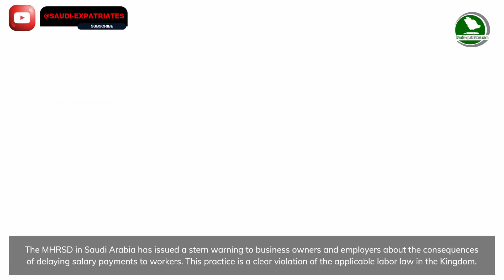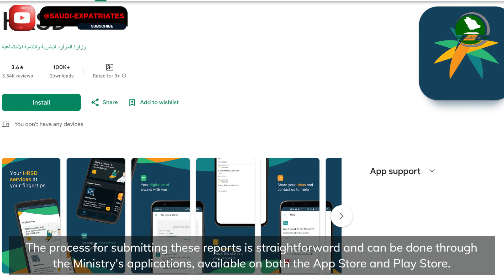Delaying the Salary of a Worker is a violation of Saudi Labor Law | Saudi Arabia | Saudi Expatriates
The Ministry of Human Resources and Social Development (MHRSD) in Saudi Arabia has warned business owners and employers against delaying the payment of salaries to the workers, as it is a violation of the applicable labor law.

The Ministry has set a mechanism for reporting companies non-compliance with the deadlines for salaries. The mechanism of submitting the report is through the Ministry applications which are available in the following links.